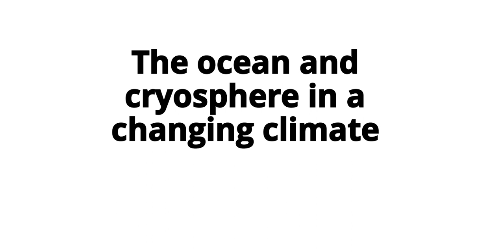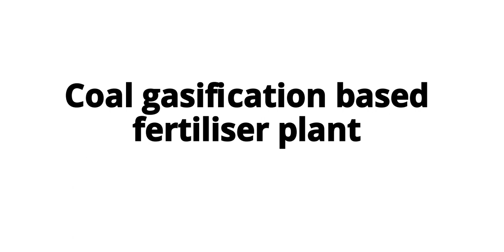Environment and Ecology The Hindu Current Affairs September 2019 UPSC/IAS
Quick Revision of Environment and ecology current affairs September 2019
suggestions welcomed:-